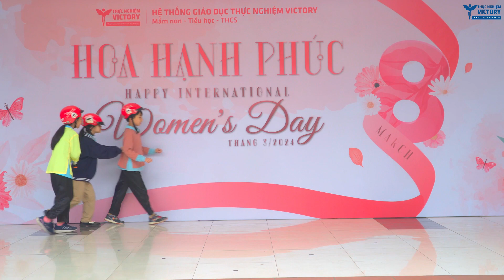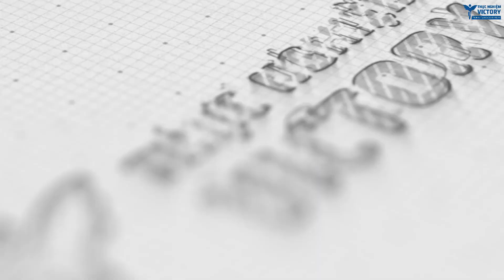Tiểu phẩm: Chúng em cùng học luật giao thông | Tiểu học Thực nghiệm Victory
Tiểu phẩm: Chúng em cùng học luật giao thông
Thể hiện: Lớp 3A2 - Trường Tiểu học Thực nghiệm Victory